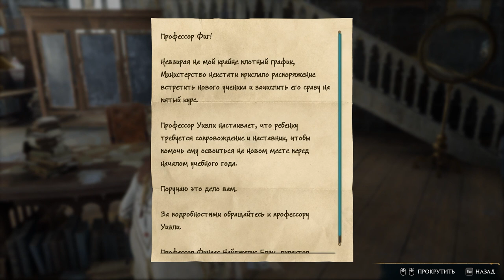Тайны Хогвартса | ГЕЙМ-СОЮЗ | Hogwarts Legacy №9